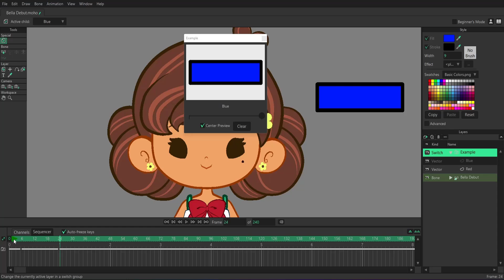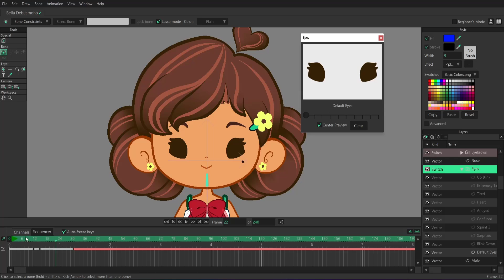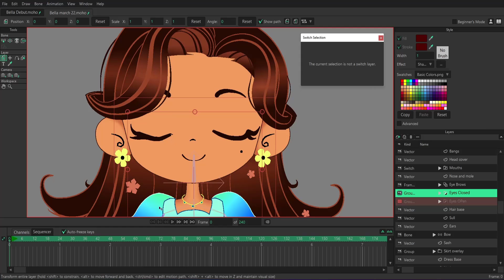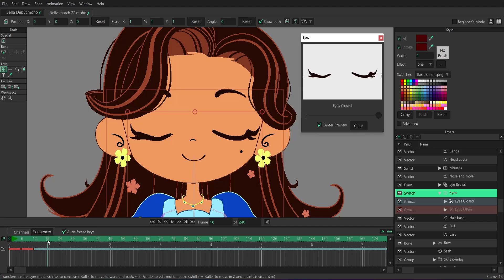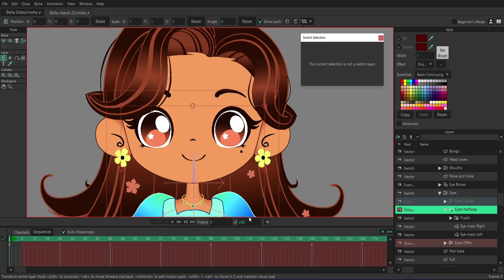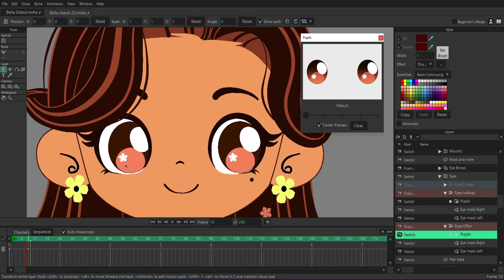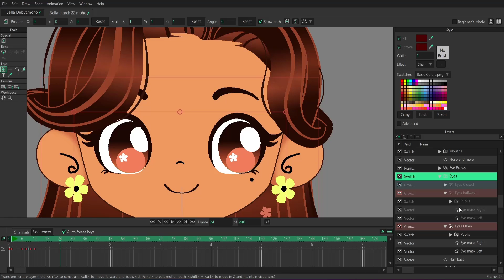How To Make a Character Blink In Moho Debut (No Smartbones)